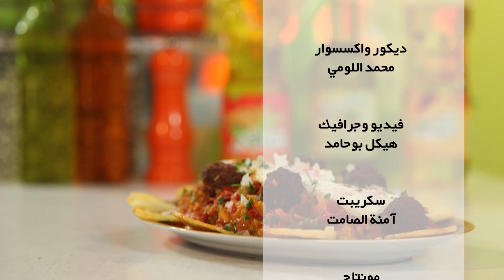ما بّنك يا بلادي - الحلقة 21: كفتاجي بالكعابر مع حبيبة مرمش